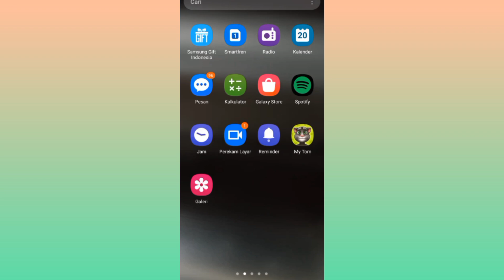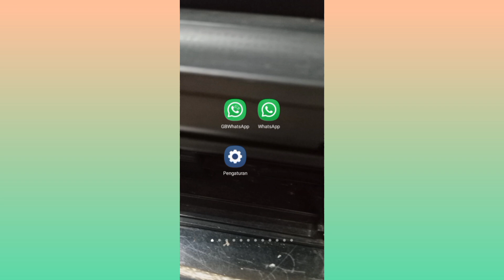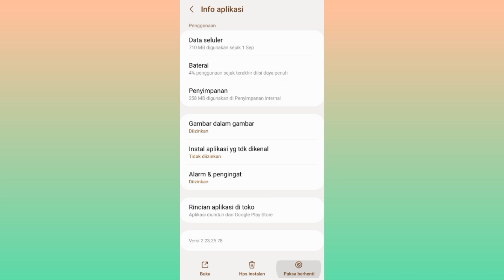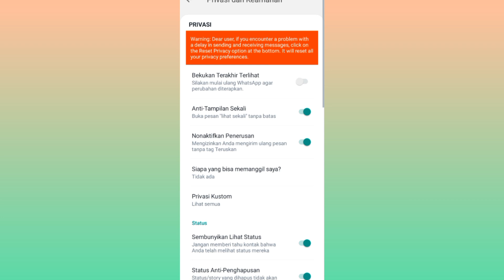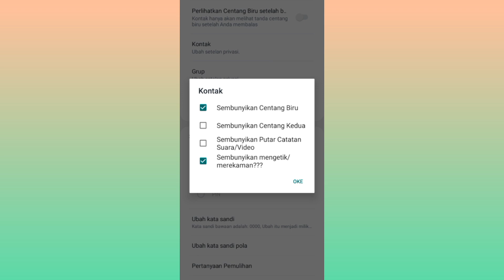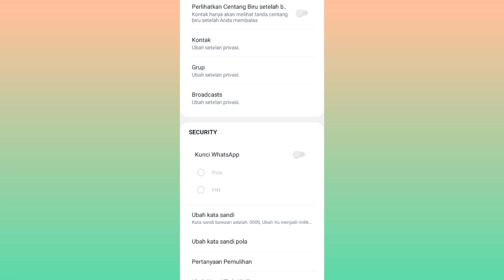How to make WhatsApp tick one but online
make whatsapp so that whatsapp ticks one another's chat with us. How to make whatsapp tick one, there is a method that you need to try, you can open whatsapp gb, click the three dots, click privacy, security, after that look for a contact, you can check, the full details are in this video